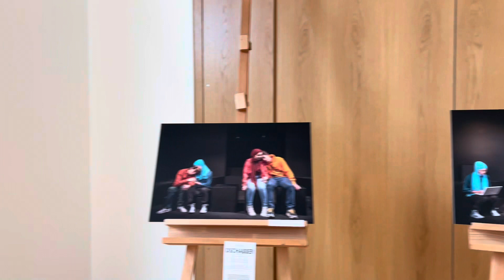Hostel ka Tour | Aftab Umar Vlogs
"Assalam-o-Alaikum dosto, aaj ka vlog hai kuch khaas, kyunki hum sab milke explore karenge 'Hostel ka Tour'! . Is safar mein aap dekheinge saaf-suthri dorm rooms,

Agar aap hostel life ke shauqeen hain ya bas dekhna chahte hain ke kaise hoti hai ek hostel ki zindagi, toh yeh vlog bilkul aapke liye hai. Hostel ka tour shuru hota hai, chaliye dekhte hain kya kya interesting chizein humein milengi! Shukriya dosto, miltay hain ek naye vlog mein, tab tak ke liye khuda hafiz!"